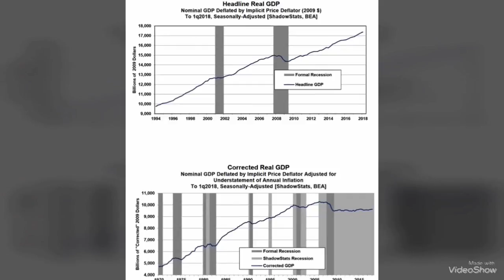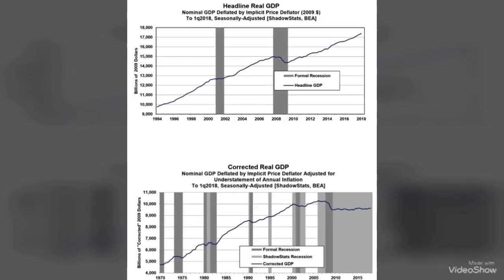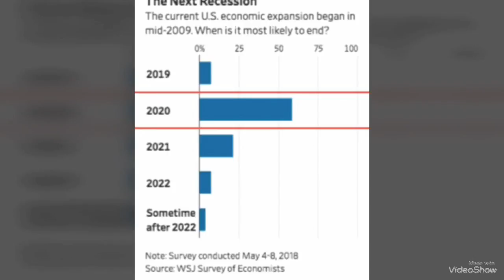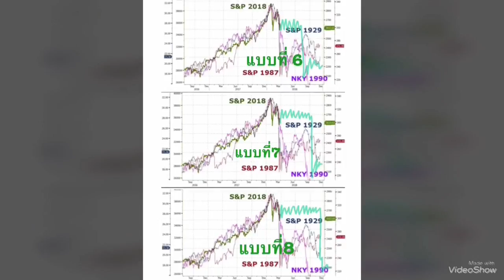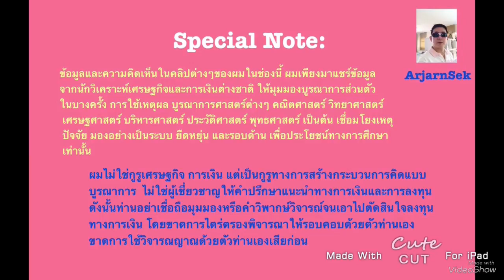Fedขึ้นดอกเบี้ยนโยบาย0.25%ท่ามกลางความเปราะบางเศรษฐกิจ?สันติภาพเกาหลียั่งยืนไหม?